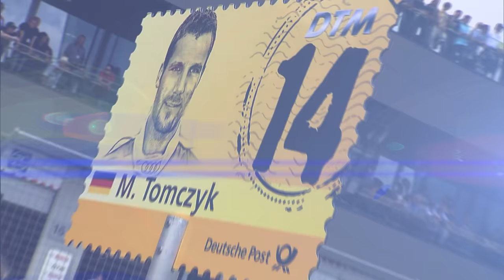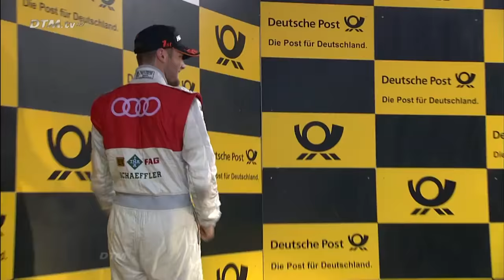Goodbye, Tomcat - DTM 2016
Martin Tomczyk a.k.a. „Tomcat“ started his DTM career in 2001. After 15 years of race action the champion of 2011 says „Goodbye“. We recap some highlights of his career and wish him all the best for the future!